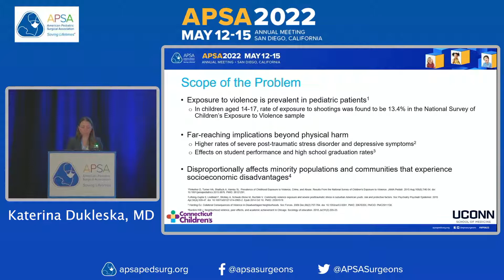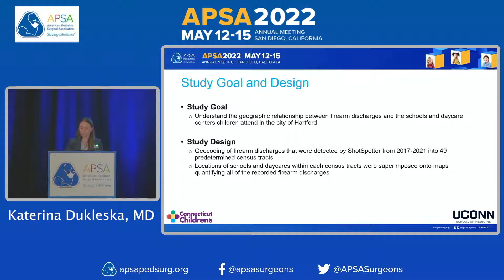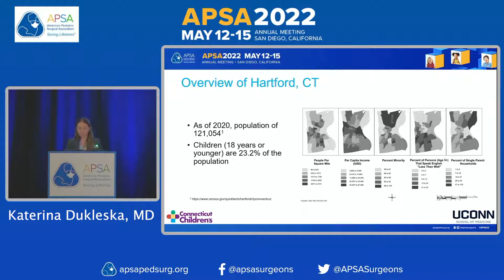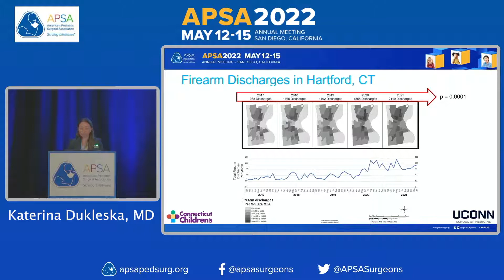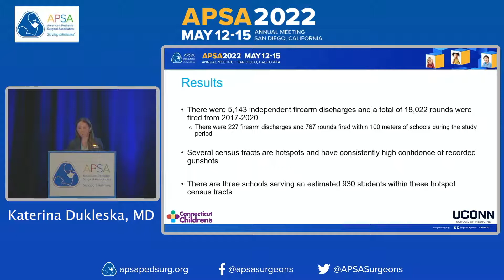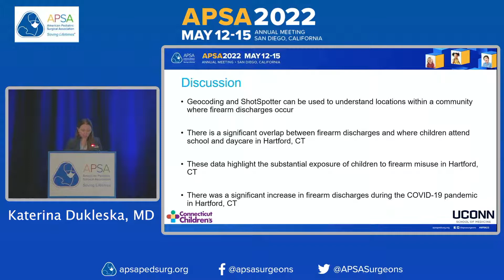Committee Breakout 1- DEI: Gunfire, Children, and COVID-19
(5/12/2022) - Committee Breakout 1 - DEI: Researching Healthcare Disparities
Gunfire, Children, and COVID-19: A Contemporary Analysis of the Relationship Between Firearm Discharges and Where Children Attend School and Daycare in Hartford, Connecticut
Presented by Katerina Dukleska